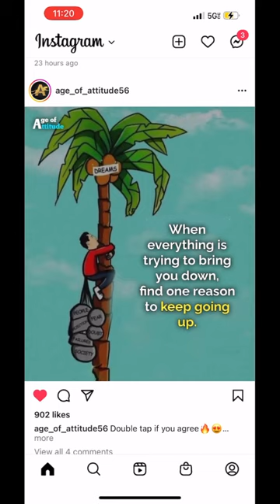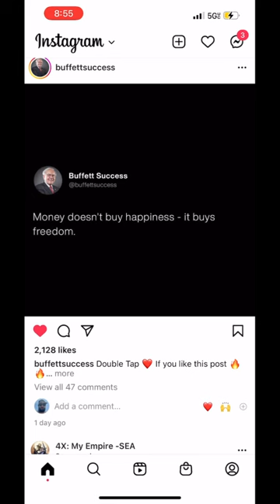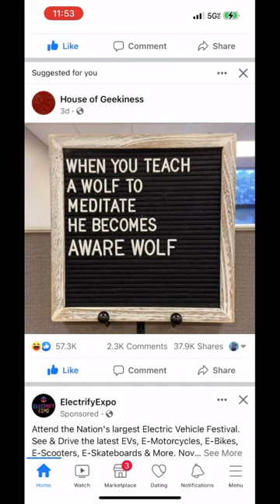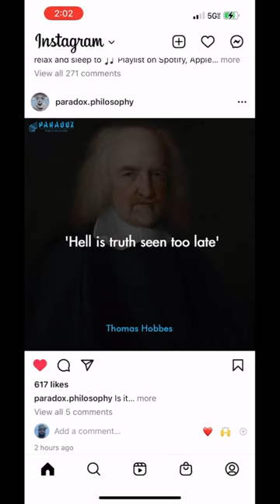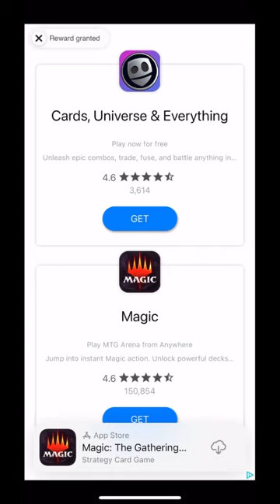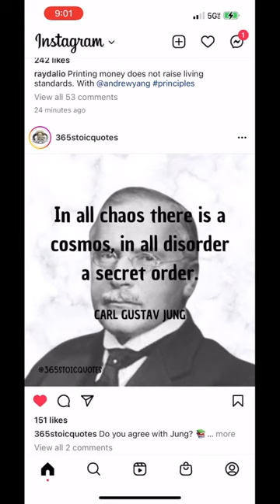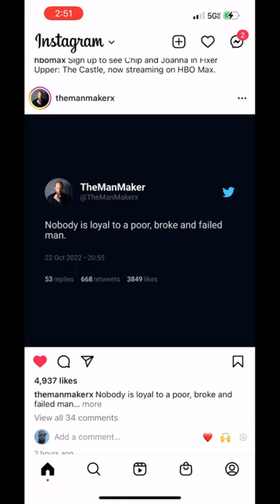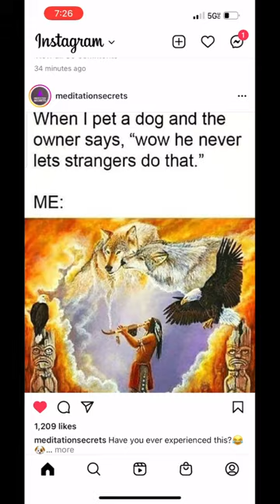Inspirational Memes 2022 | Miller The Official